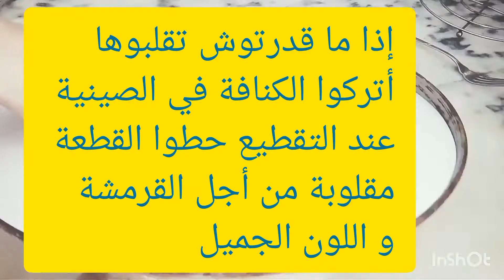وصفة الكنافة بالكريمة و سر اللون الذهبي مع القوام المناسب بأبسط طريقة من أروع الوصفات ترند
وصفة الكنافة بالكريمة و سر اللون الذهبي مع القوام المناسب بأبسط طريقة من أروع الوصفات لي ممكن جربوها
كنافة جديدة بالكريمة
وصفة الكنافة بنينة و سهلة في التحضير
مطبخ كليك مطبخ
خبزة القطايف بالكريمة أو الكنافة المحشية بالكريمة بنينة بزاف
صناعة الكنافة بطريقة سهلة
طريقة تحضير الكنافة في البيت
the perfect kunafa recipe
How to make knafeh
kunafa à la crème pâtissière sans fromage
kunafa sans fromage
kunafa à la crème
kunafa dessert par excellence
recette kunafa facile et succulente
recette knafhé
cuisine maison
cuisine facile
gâteau traditionnel
recette traditionnelle
gâteau au miel
kunafa faite maison